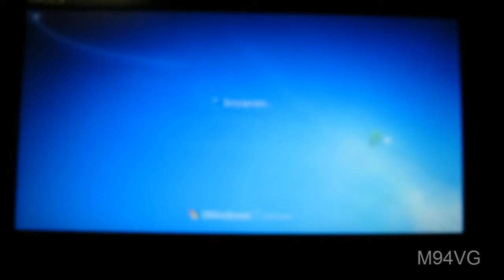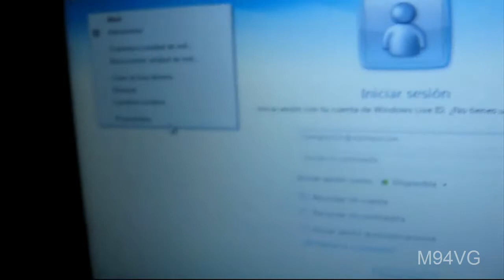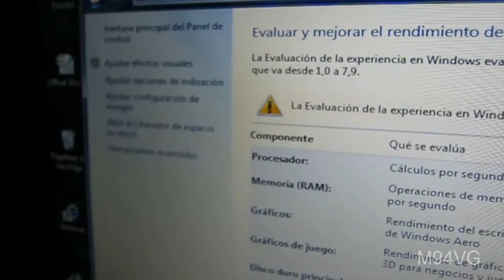Starting Windows 7 Ultimate Acer Aspire One D250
Specs:
Intel Atom N270 @ 1.60 GHZ
1GB Ram DDR2
Led Screen.
Intel Graphics Media Accelerator (GMA) 950